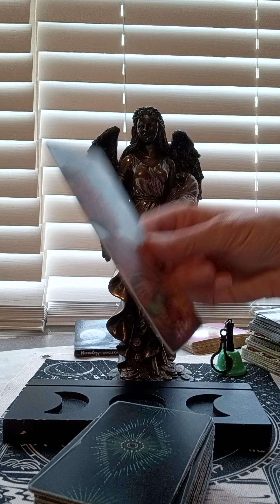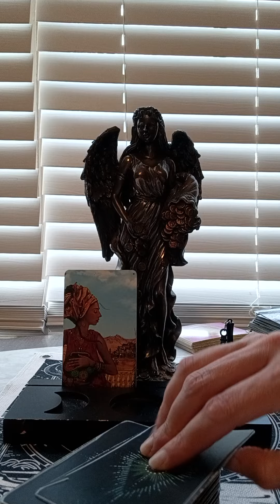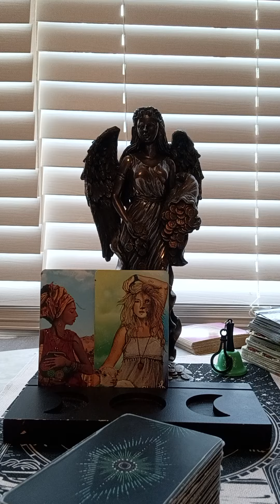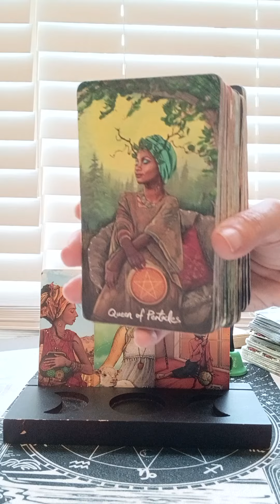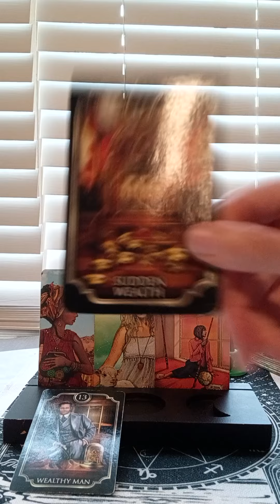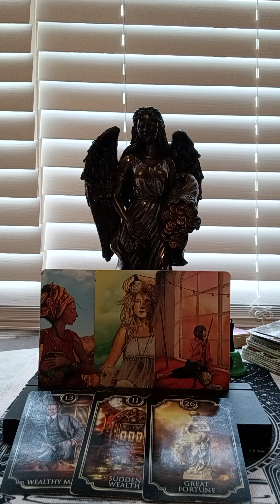SCORPIO♏ HOLD THE VISION OF YOUR DREAMS, DON'T QUIT! "JACKPOT" ENERGY COMING IN!!!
NATIONAL SUICIDE PREVENTION LIFELINE
CALL: 988
DOMESTIC VIOLENCE HOTLINE